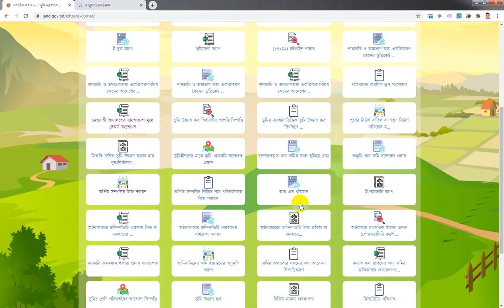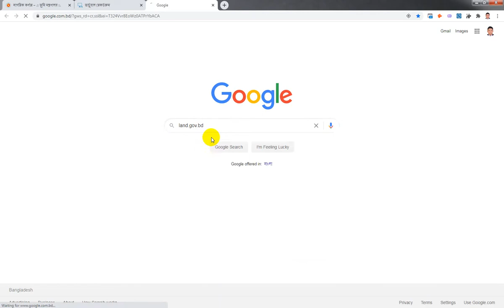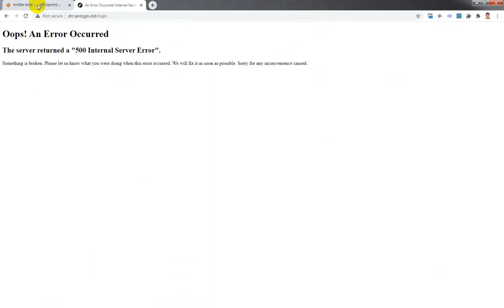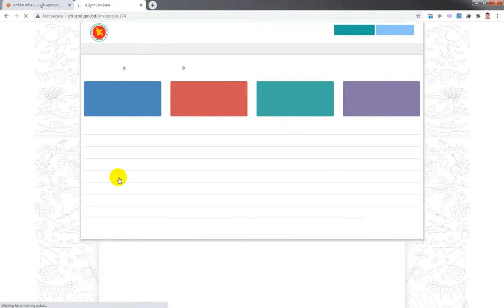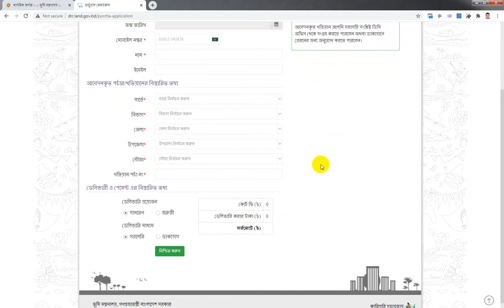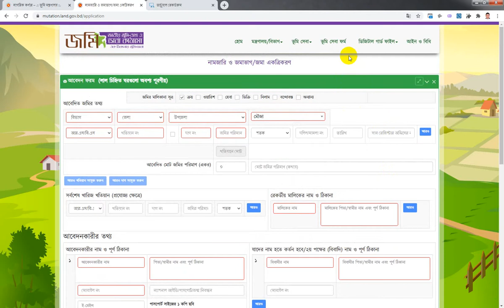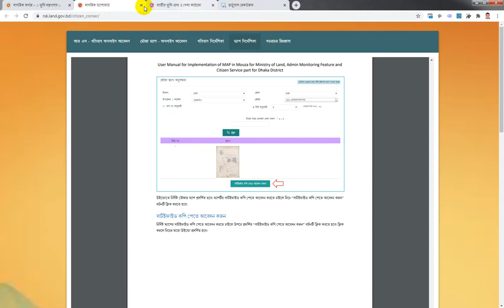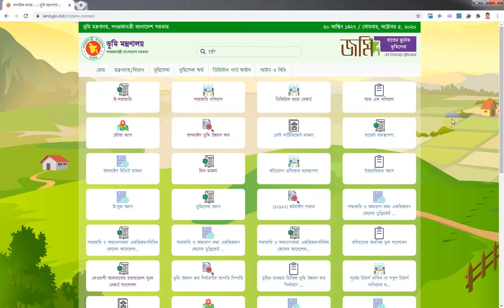নিজেদের বাড়ির জমির পর্চা ও সি,এস। এস,এ। এবং বি,এস রেকর্ড অনলাইনে কিভাবে যাচাই করবেন।আমজাদ হোসেন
এখানে কিভাবে আপনার বাড়ির কাগজপত্র সারা বাংলাদেশের সকল ধরনের জমির  পর্চা ও সি,এস্‌, এস,এ, এবং বি,এস রেকর্ড অনলাইনে কিভাবে যাচাই করবেন।আমজাদ হোসেন।
নিচের লিংকে গিয়ে ক্লিক করুন আর পুরো ভিডিও টি দেখুন।

Video Recored by Amzad Hossain
Video Category : people & Blogs
Bangladesh Land property document withdraw from Online.